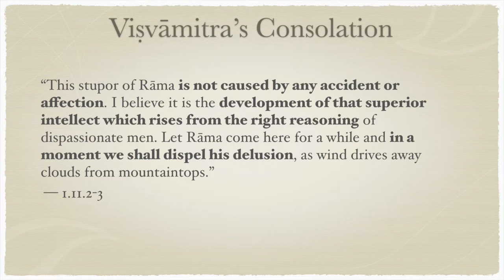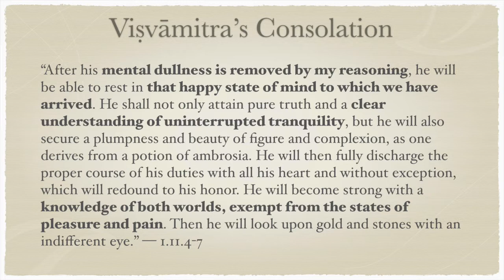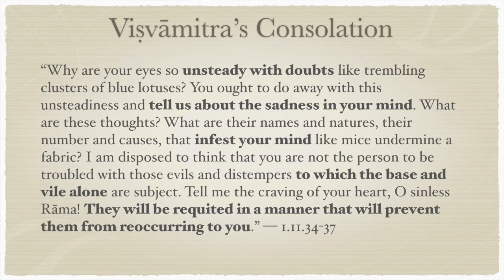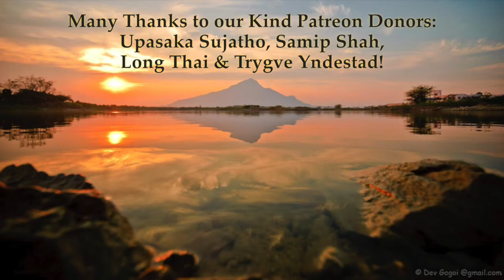Yoga-Vāsiṣṭha 1.11—Viṣvāmitra's Consolation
“This stupor of Rāma is not caused by any accident or affection. I believe it is the development of that superior intellect which rises from the right reasoning of dispassionate men. Let Rāma come here for a while and in a moment we shall dispel his delusion, as wind drives away clouds from mountaintops.”
 — 1.11.2-3

“After his mental dullness is removed by my reasoning, he will be able to rest in that happy state of mind to which we have arrived. He shall not only attain pure truth and a clear understanding of uninterrupted tranquility, but he will also secure a plumpness and beauty of figure and complexion, as one derives from a potion of ambrosia. He will then fully discharge the proper course of his duties with all his heart and without exception, which will redound to his honor. He will become strong with a knowledge of both worlds, exempt from the states of pleasure and pain. Then he will look upon gold and stones with an indifferent eye.” — 1.11.4-7

“Why are your eyes so unsteady with doubts like trembling clusters of blue lotuses? You ought to do away with this unsteadiness and tell us about the sadness in your mind. What are these thoughts? What are their names and natures, their number and causes, that infest your mind like mice undermine a fabric? I am disposed to think that you are not the person to be troubled with those evils and distempers to which the base and vile alone are subject. Tell me the craving of your heart, O sinless Rāma! They will be requited in a manner that will prevent them from reoccurring to you.” — 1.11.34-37